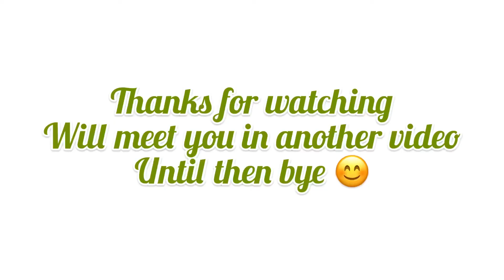Carrot 🥕 Kheer/gajar ka kheer/recipe In tamil with English subtitles/healthy dessert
Carrot kheer healthy dessert recipe everyone can prepare at home very easily with less ingredients and in short time
Carrot purée mixed with milk and sugar and garnished with nuts